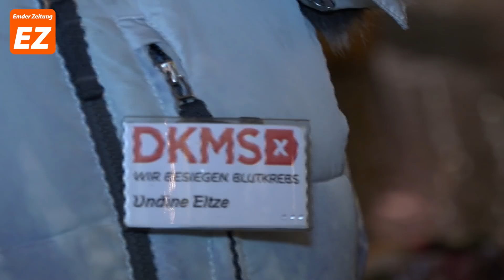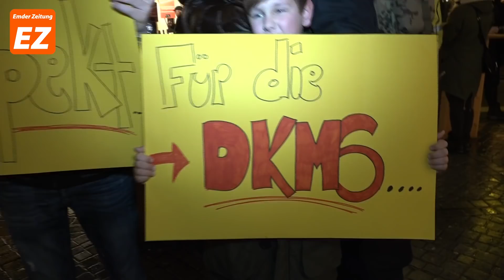Ostfriesen on Tour erreichen Bremen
Etwas mehr als drei Tage haben Sven Goldenstein und Frank Reck für ihren Fußmarsch von Moordorf zum Bremer Weihnachtsmarkt gebraucht. Am Mittwochabend haben Sie ihr Ziel erreicht und wurden von ihren Familien in der Hansestadt begrüßt.
Mit der ungewöhnlichen Wanderung wollen die beiden Ostfriesen um Spenden für DKMS werben.